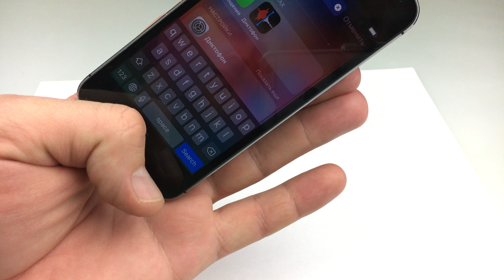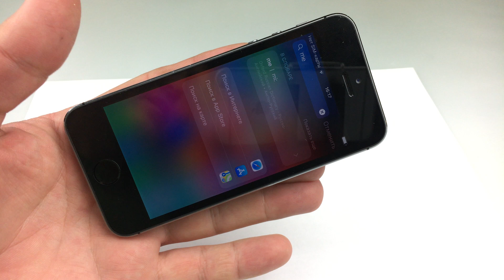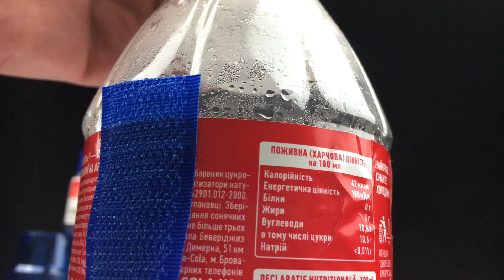Top 5 Smart ideas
Hi Friends!
Wellcome to my channel. In this video diy you will see How to make Smart Ideas and crazy homemade life hacks. Very simple smart ideas and life hacks you can build at home with easy things to find. Hope you like it.